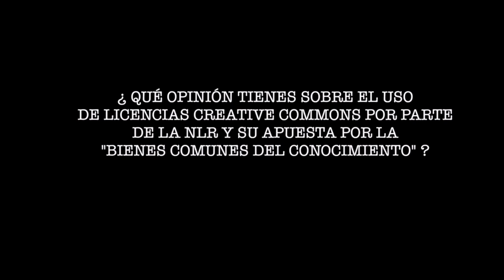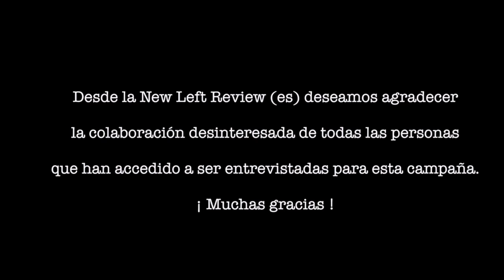Félix Ovejero ( Prof. Universidad de Barcelona) nos explica su relación con la New Left Review